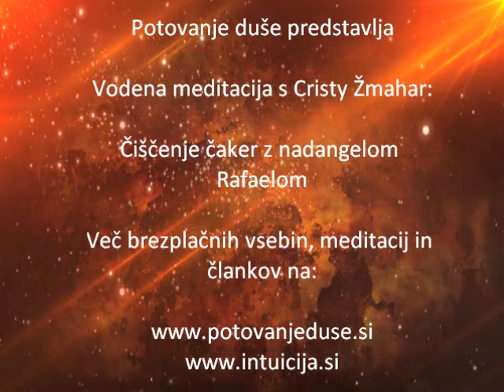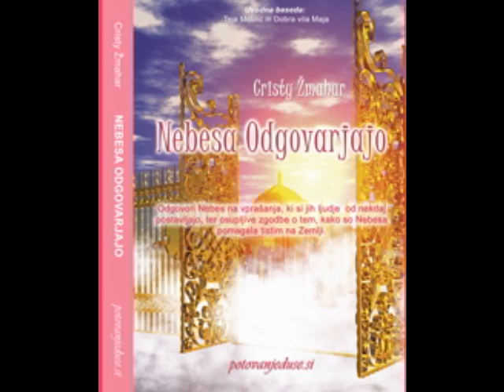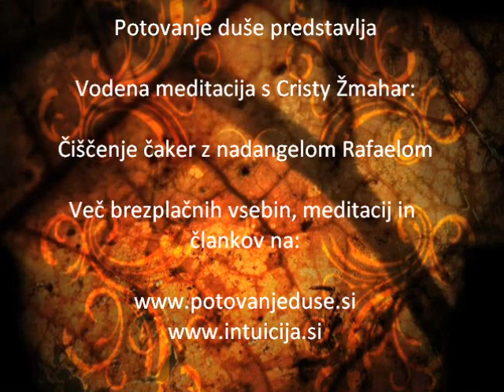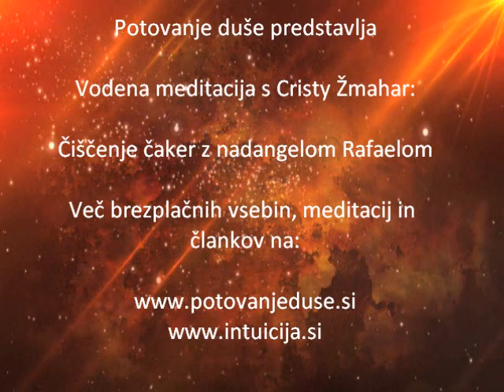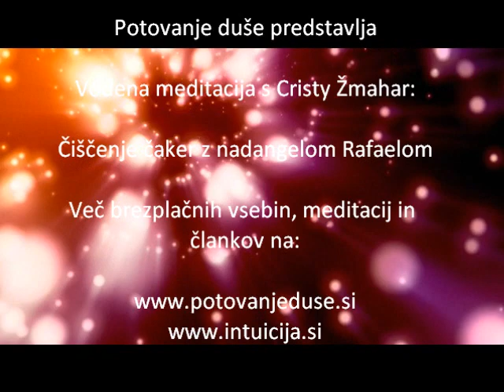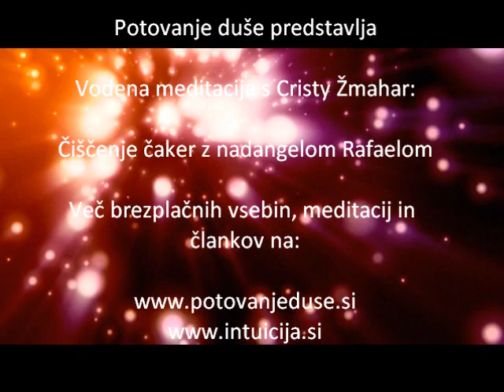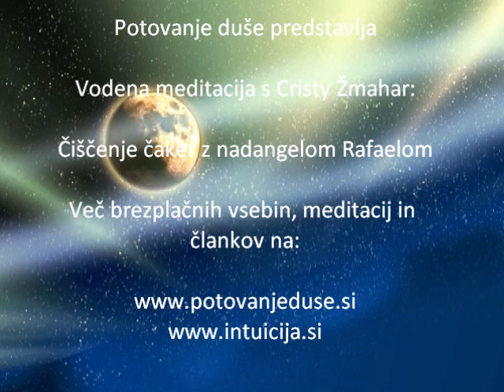Meditacija čiščenje čaker in dvig energije: Potovanje duše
Meditacija čiščenje čaker in dvig življenjske energije z nadangelom Rafaelom. Meditacijo vodi Cristy Žmahar (potovanjeduse.si)